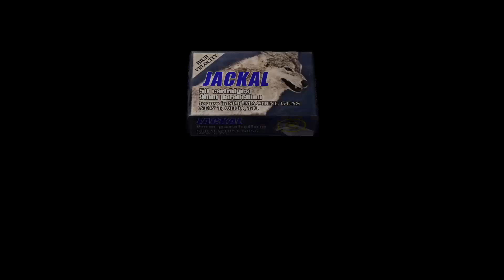Resident Evil 4 // **@perfectly¿setup½ **Controller**Precision**PLAY** {{part 3}}